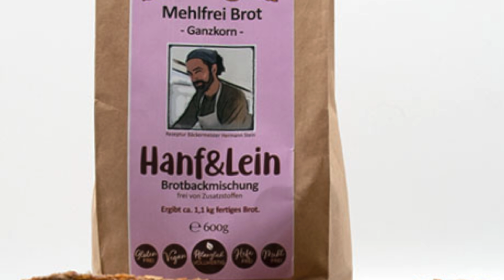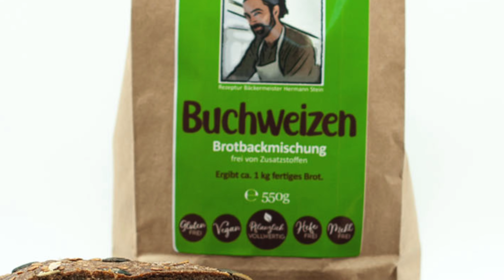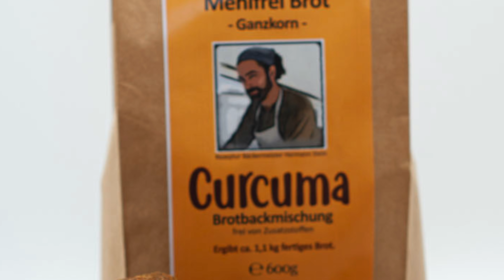ZURÜCK ZUM URBROT - Die Lösung der Bäckerei-Katastrophe.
‚Mehlfreibrot‘ – die Vergangenheit holt die Zukunft ein!
Wir tauchen ein in eine Zeit, als die Menschen noch keine Bauern waren und als Jäger und Sammler hauptsächlich von Samen lebten. Bäckermeister Hermann Stein kombiniert bewährte ‚Gesundheitssamen’ zu einer Rezeptur, die, nach ihrer Zeit im Backofen, ein wohlschmeckendes und schnittfestes Gesundheitsbrot ergibt:
Auf Mehl- und Hefezugabe wird verzichtet, nur feinste und glutenfreie Zutaten aus bestem Bio-Anbau sind die Inhaltsstoffe.
Das zugesetzte Salz ist reines, unraffiniertes Steinsalz aus einem Bischofit-Salzstock.

DIE INHALTSSTOFFE:
• Bio-Buchweizen
• Bio-Brotklee
• Bio-Flohsamen
• Bio-Hafer
• Bio-Hanfsamen
• Bio-Kürbiskerne
• Bio-Kurkuma
• Bio-Leinsamen
• Bio-Ölsaaten
• Bio- Sonnenblumenkerne

Dies alles sind nicht nur optimale Ballaststoffe, sondern auch ganz wertvolle Lieferanten von Omega-3- Fettsäuren, Mineralstoffen, Spurenelementen und Proteinen. Dazu gesellt sich, wie gesagt, bestes Bischofit-Steinsalz!

Bei diesen Broten wird ganz bewusst auf glutenhaltige Zutaten verzichtet, die aufgrund von modernen Über-Züchtungen verschiedene Gesundheitsprobleme hervorrufen können.

Liebe zum Leben steckt in jedem Mehlfreibrot! Jedes dient einer bewussten, modernen und ausgewogenen Ernährung - zu jeder Zeit, an jedem Ort und problemlos und schnell herzustellen.

Es ist selbstverständlich, dass keinerlei versteckte Zusatzstoffen enthalten sind, auch wenn die EU dies erlauben würde. Es ist nur drin was draufsteht!

Hier nochmal alle Vorteile in Kürze:
• Ohne Mehl, ohne Hefe, ohne Soja, glutenfrei und frei von sonstigen Zusatzstoffen. • Extrem reich an Ballaststoffen.
• Quelle von Eiweiß und Omega 3 Fettsäuren (nicht nur) zum Schutz der Herz-Kreislauf-Gesundheit.
• 100% biologisch.
• Ideal für eine gesunde Verdauung und eine optimale Darmfunktion.
• Förderlich für körperliches Wohlbefinden.
• Langanhaltendes Sättigungsgefühl, gut geeignet zum Abnehmen.
• Einfachste Herstellung.
• Extrem schmackhaft.
• Natürliche Fermentation (Aufschließung der Rohstoffe) durch lange Teigführung bis zu 12 Stunden.

ACHTUNG: Die Aufnahme durch den Körper, das heißt die Zelleverfügbarkeit, optimiert sich durch hexagonales Wasser

Werden Sie kostenfrei Mitglied des 'Förderkreises der Gesundheitsstiftung Selbstheilung Online', dann sind Sie an das Netzwerk angeschlossen!